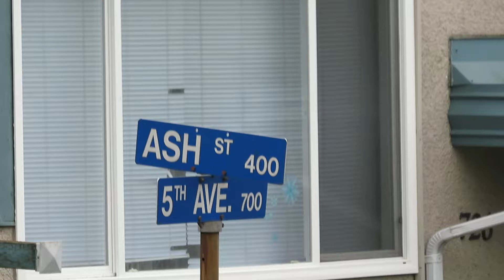The Old New West Lab [of John K. Hutchison] Hutchison Effect 2022